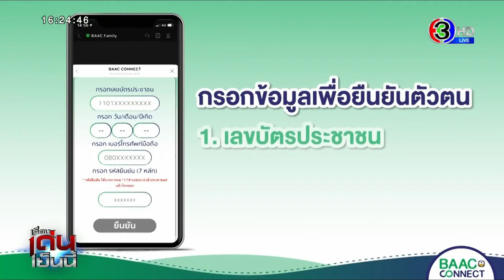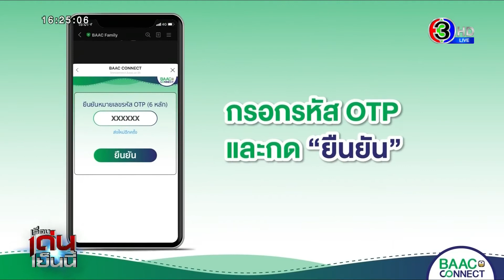BAAC Connect แจ้งเตือนเงินเข้าออกบัญชีผ่านระบบออนไลน์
ธนาคารเพื่อการเกษตรและสหกรณ์การเกษตร หรือ ธ.ก.ส. ตอบรับกระแส Digital Banking เร่งประชาสัมพันธ์ BAAC Connect บริการแจ้งเตือนเงินเข้าออก บัญชีบนสมาร์ทโฟนผ่าน LINE Official BAAC Family

BAAC Connect คือบริการ แจ้งเตือนเงินเข้า-ออกจากบัญชีเงินฝาก ผ่านทาง Line Official BAAC Family เช่น ฝาก โอน ถอน จ่ายบิล พร้อมแจ้งยอดเงินคงเหลือ มีความปลอดภัยสูง เพราะแจ้งเตือนและให้ข้อมูลกับลูกค้าโดยตรง ไม่มีค่าใช้จ่าย ให้ลูกค้าเข้าถึงทุกการเคลื่อนไหวของเงินในบัญชี

สมัครได้ง่าย ๆ ไม่ต้องเดินทางไปสาขา เพียงใช้สมาร์ทโฟนหรือแท็บแล็ต ผ่านช่องทาง LINE Official BAAC Family คลิก “ลงทะเบียน BAAC Connect” ทาง Rich Menu กรอกข้อมูลเพื่อยืนยันตัวตน ประกอบด้วย เลขบัตรประชาชน วัน/เดือน/ปี/เกิด หลังจากนั้นออกจาก LINE ไปที่การโทรเพื่อขอเลขอ้างอิง 7 หลัก โดยกด*179*ตามด้วยเลขบัตรประชาชน 13 หลัก # แล้วกดโทรออก จากนั้นจดรหัสยืนยัน (7 หลัก) ไว้ให้ครบ เพื่อนำไปกรอกในหน้าแอป LINE BAAC Family ต่อมาจะให้กรอกรหัส OTP กดยืนยัน พร้อมเลือกบัญชีที่ต้องการให้แจ้งเตือน ตรวจสอบความถูกต้อง และกดยืนยันอีกครั้ง เป็นอันสำเร็จ

รายการ เรื่องเด่นเย็นนี้​ วันที่ 26 ก.พ.2564